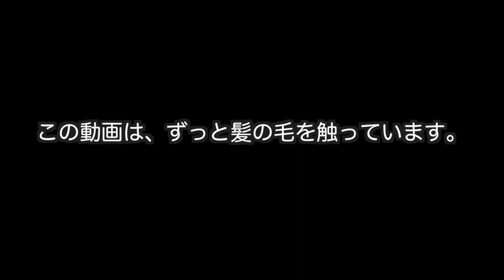なぜだ？前髪が変化しているような気がする…【イメチェン】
ごめんなさい。としか言えない。ち、違うんだ！前髪を切るつもりはなかったんだ。すまねえ……
美容院ってほんと前髪の誘惑凄いわ

 お手紙などはこちらにお願いします✨  〒106-6137 東京都港区六本木6-10-1 六本木ヒルズ森タワー37F UUUM株式会社　nanachannel宛